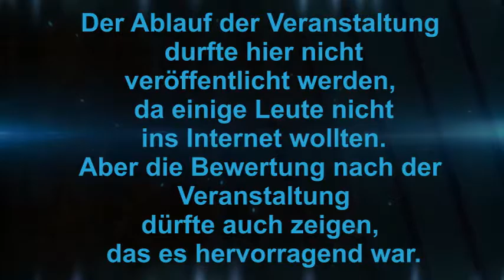BEWERTUNG Alleinunterhalter Frechen Köln Bonn Düren Bewertung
Sie sehen hier eine Bewertung über einen Alleinunterhalter Frechen, Alleinunterhalter Köln und Alleinunterhalter Bonn sowie Düren. Der Alleinunterhalter NRW Keyboarder Karl bekommt hier eine TOP Bewertung als Musiker für alle Veranstaltungen im Rheinland. Weitere infos gerne auf der Homepage unter

Problemlos auch in Düsseldoerf buchbar !